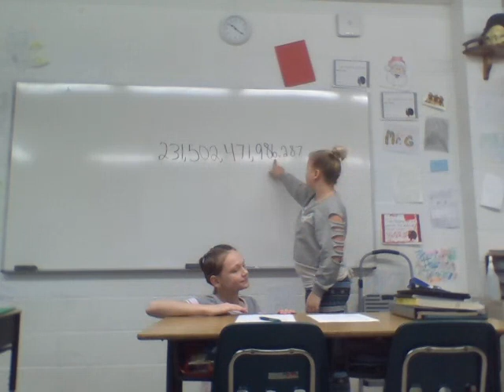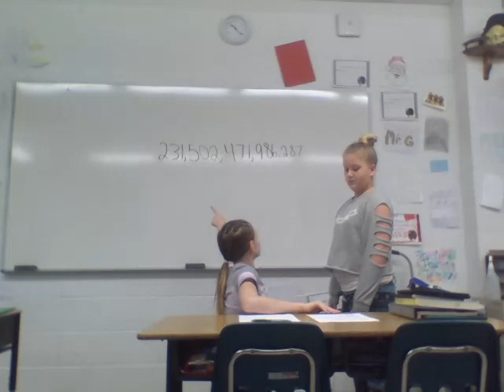Sally's Place Value Problem fv take 2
An original script by and performed by Aly R. and Peyton P.   This is the final product of our RTI work in place value.